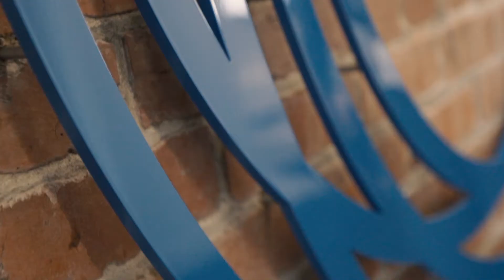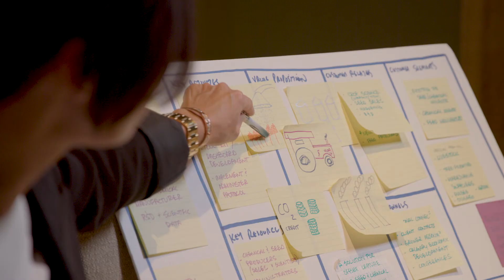Ignite Innovation Accelerator success story: Raven Bay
Raven Bay participated in the first-ever cohort of Ignite in spring 2017.

Watch this video to find out about their experience and what idea came out of it.